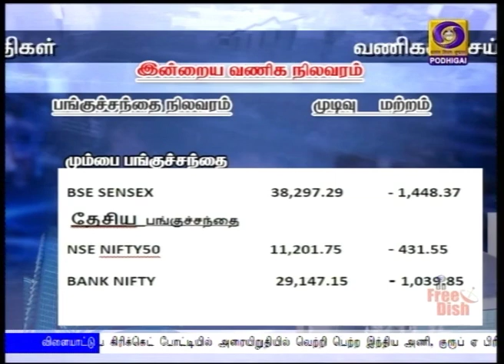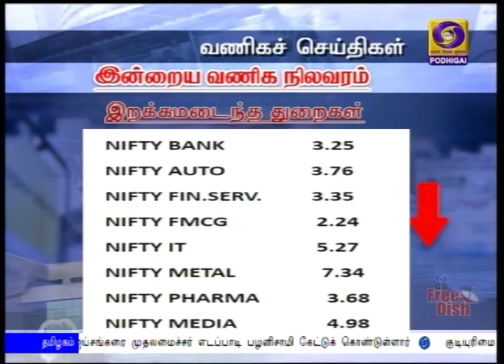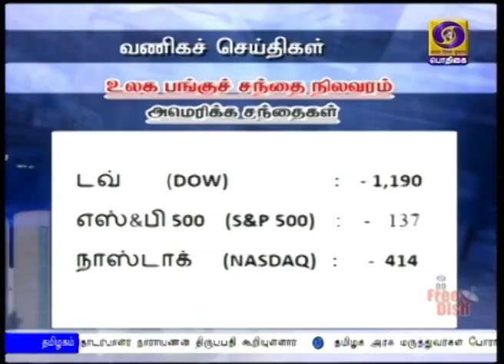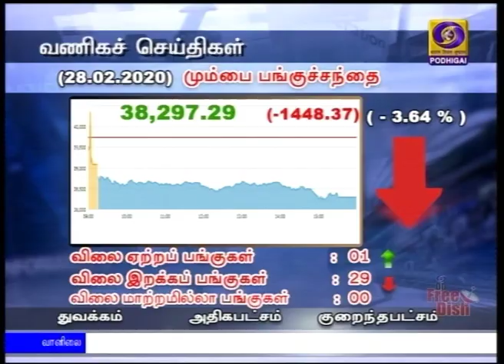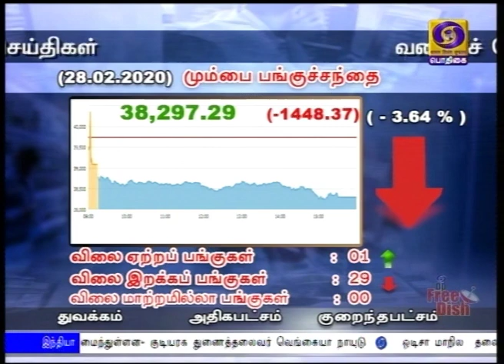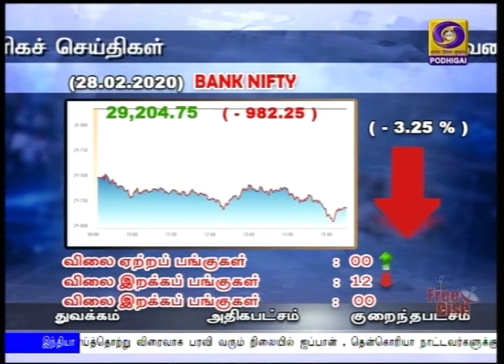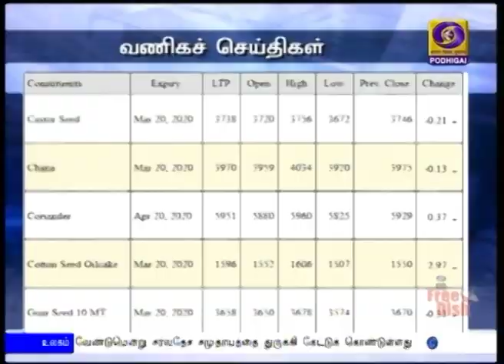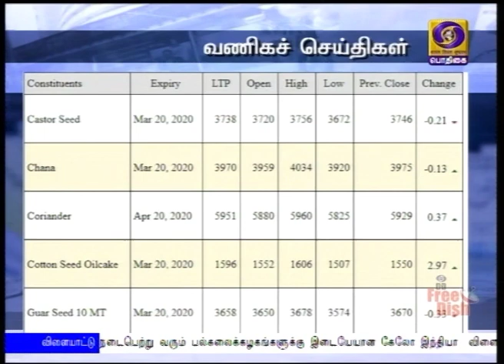வணிகச் செய்திகள் [28.02.2020]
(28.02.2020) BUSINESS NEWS